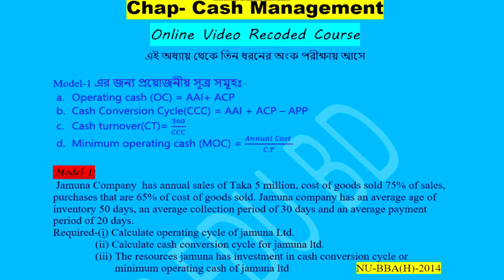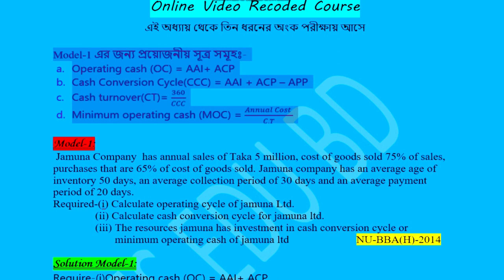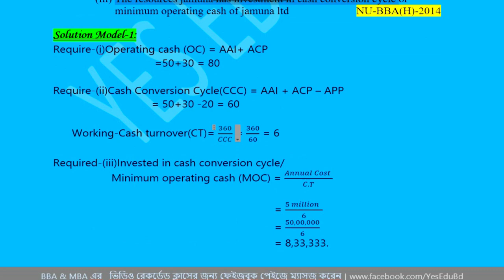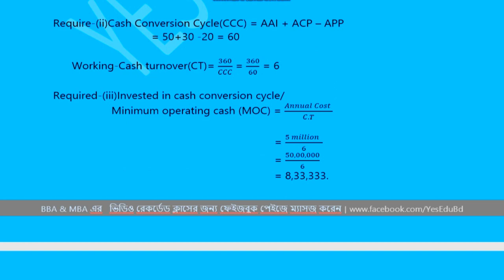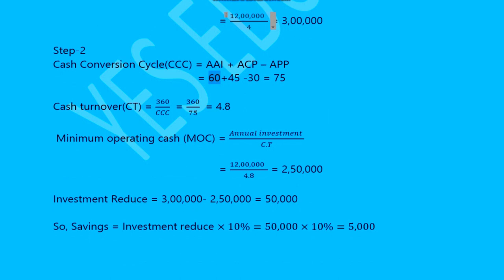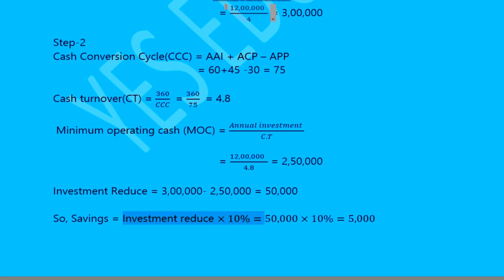🔴LIVE: CASH MANAGEMENT ✅FINANACIAL MANAGEMENT ✅OUTLAY REDUCE/SAVINGS✅CLASS-3 ✅BBA 4th & 3rd Year🔥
🔥 ফ্রী!  ভিডিও কোর্স 🔥FINANACIAL MANAGEMENT ✅CASH MANAGEMENT✅ BBA 4th & 3rd Year ✅ NATIONAL UNIVERSITY✅VIDEO COURSE  🔥 Short Suggestion🔥 CCC & Savings✅ FINANCE ✅CLASS-3

✅ BBA 2nd Year ✅ NATIONAL UNIVERSITY✅
🔥 ফ্রী! ব্যসায় গণিত ভিডিও কোর্স 🔥 Short Suggestion🔥

🦠ধাপ-২ঃআপনি পারফরম্যান্স টেস্ট দিতে প্রস্তুত হলে, পেইজে ম্যাসেজ করুন।

BBA 2nd year Business Mathematics ।। BBA Short Suggestion 2021
ব্যবসায় গণিত অনার্স ২য় বর্ষ  শর্ট সাজেশন-২০২২
আমরা অনেকেই Business Mathematics প্রস্তুতি কঠিন মনে করি!!!
আসল কথা হচ্ছে, সহজ সমাধান করতে পারলে, সবই সহজ।
Business Mathematics এর সহজ আর নির্ভরযোগ্য প্রস্তুতির জন্য আমাদের ফ্রি কোর্সে জয়েন্ট করতে পারেন, আশা করি ভাল করতে পারবেন। এছাড়াও আমাদের রেকর্ড ক্লাস গুলা দেখতে পারেন।
Number System থেকে যে কয়টি ম্যথ বার বার আসে

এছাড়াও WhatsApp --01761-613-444